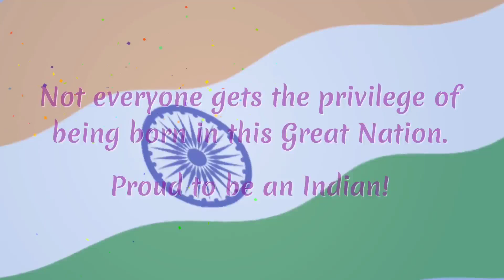गणतंत्र दिवस की हार्दिक शुभकामनाएं समस्त देशवासियों को डॉ हरिओम राजपूत अशु चौराहा सहायल औरैयाNEWS24F